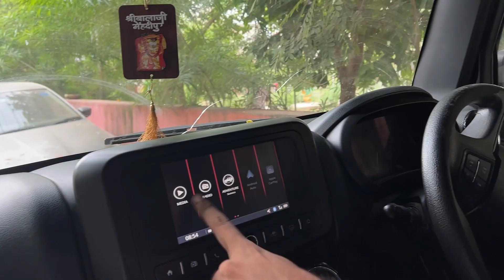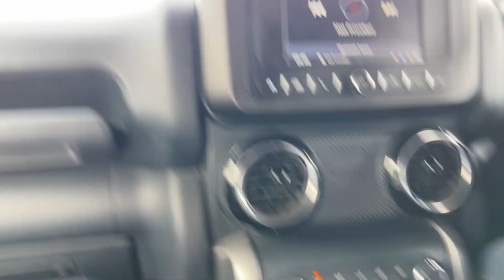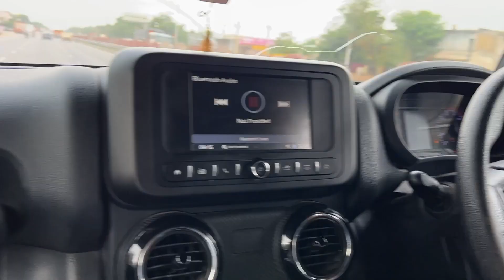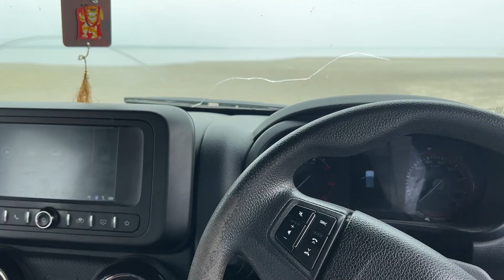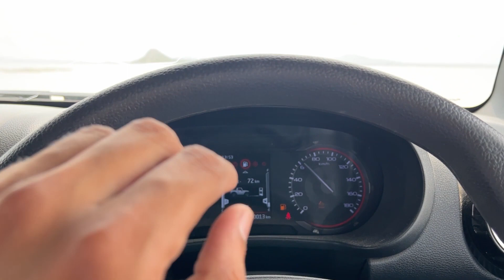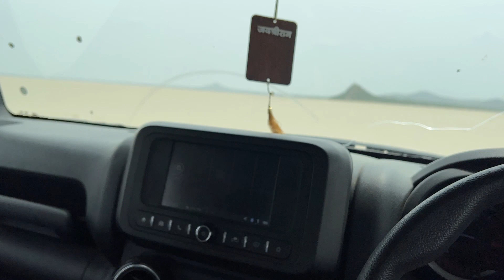Thar 4x4 lake me fas gyi 😱 | Thar 4x4 in sambhar lake Rajsathan